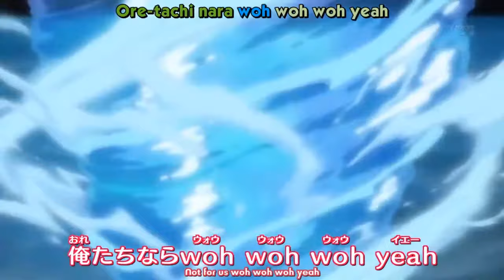Pokémon XYZ Opening 1 - XY&Z (song) by Rica Matsumoto (Fourth Variant)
ikouze! (Dang... a very late upload wtf xD. This was blocked for 8 mos. until I filed a dispute for it to be publicly seen on YouTube :/)